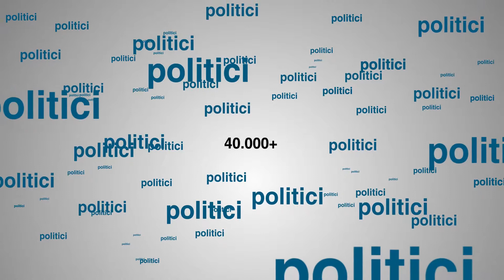Waarom OverheidinNederland.nl? Overheid in Nederland heeft contactgegevens van de overheid.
Overheid in Nederland bevat alle contactgegevens van de Nederlandse overheid. De overheidsdatabase wordt dagelijks bijgewerkt, dankzij de gebruiker en dankzij de politici.

Op dit moment bevat de overheidsdatabase meer dan 40.000 politici, die u rechtstreeks kunt benaderen.

Onderzoeksbureau Overheid in Nederland werkt dagelijks aan een beter en transparanter product. Kijk ook op de zusterpagina's, zoals

Samen maken we de overheid transparanter. Via deze weg nogmaals dank oor alle feedback en inzet omtrent het verzamelen van de adressen van de overheid. Het betreft de namen, adressen en andere contactgegevens van de Nederlandse overheid en de Nederlandse overheidsorganisaties. Ook de persoonsgegevens van (voornamelijk) leidinggevende personen binnen de Nederlandse overheid, en semi-overheid, zijn opgenomen.

Top.